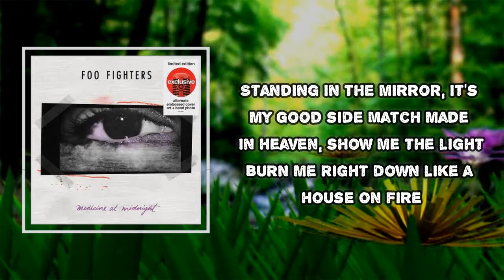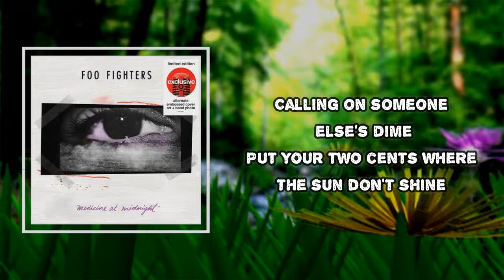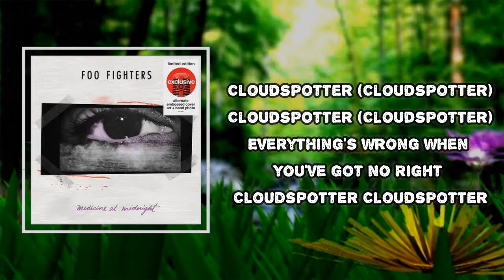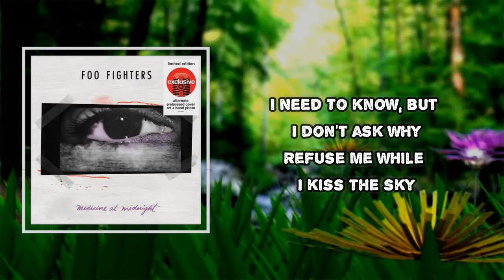Foo Fighters - Cloudspotter (Lyrics)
Mod Sun
Medicine at Midnight

Cloudspotter Lyrics:
Big baby running high
Hope it don't sting when the feeling dies
I got sweet dreams, tucked in tight
Silver screen sister in a suit and tie
Two lovers, sick and tired
Standing in the mirror, it's my good side
Match made in heaven, show me the light
Burn the night down like a house on fire
Cloudspotter (cloudspotter)
Cloudspotter (cloudspotter)
Cloudspotter
Cloudspotter
Calling on someone else's dime
Put your two cents where the sun don't shine
Swing, swing guillotine queen
Swinging from the left to the right
Bang, bang, bang, you're so mean
Don't we look good, don't we look good
Cut me back down to size
Bang, bang, bang, you know what I mean
Cloudspotter
Head ringing in the dead of night
Just a pair of lovesick parasites
Put me on hold, hold on tight
Everything's wrong when you've got no right
Cloudspotter (cloudspotter)
Cloudspotter (cloudspotter)
Cloudspotter
Cloudspotter
I need to know, but I don't ask why
Refuse me while I kiss the sky
Cloudspotter
Cloudspotter
Cloudspotter
Cloudspotter